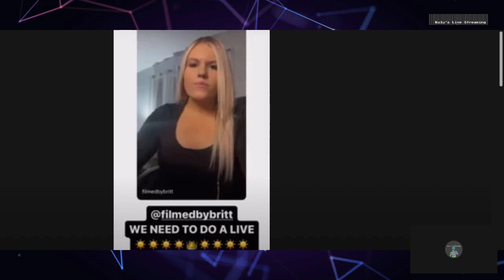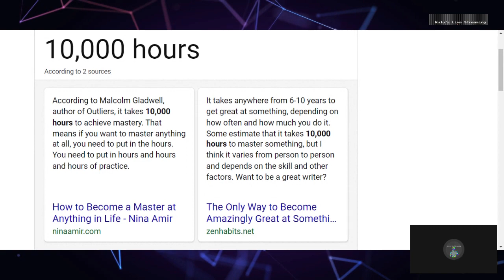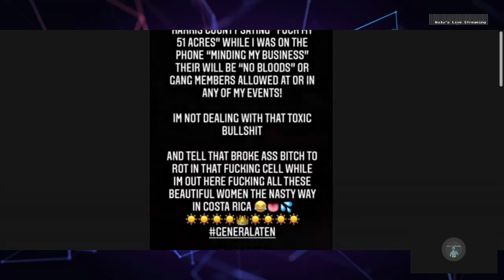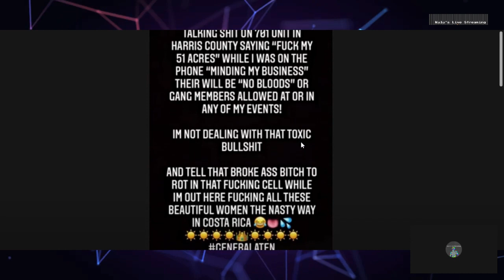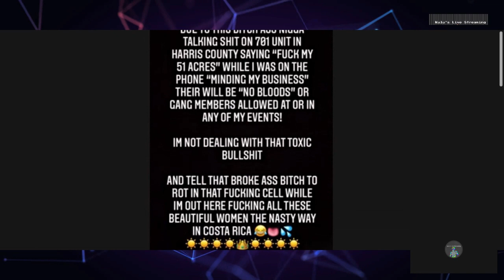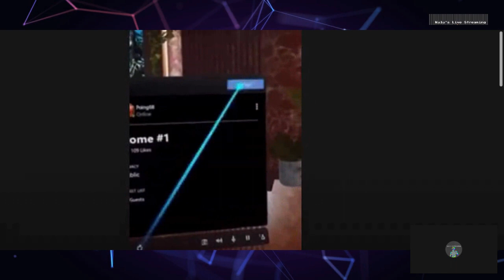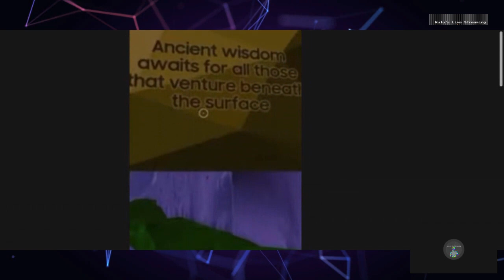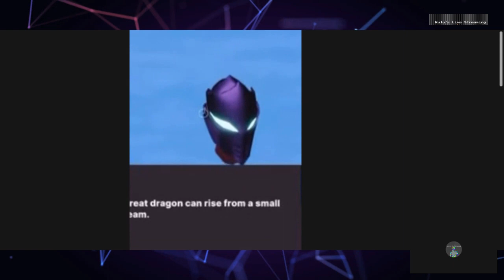Gayroah AKA Young Pharaoh Is Released . . . Into The MetaVerse🎮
Should Young Pharaoh Buy 51 Acres In The Metaverse?